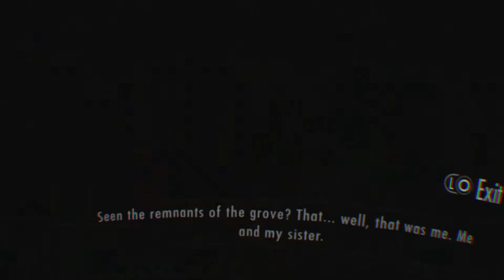Let's Play Skyrim VR - Episode 09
Delphine has just left Lydia and my self to fend for our selves. She told us to make way back to Riverwood but the highway proves anything but safe. The devines has seen fit to test us and little did we know that only one of us would make it back to safety.